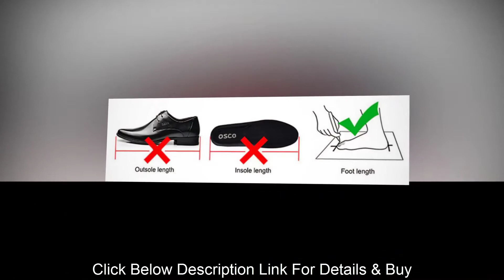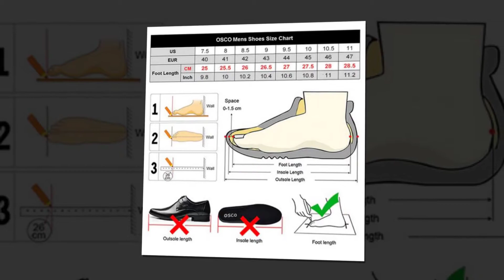Best Shoes For Men's | Best Selling Men Dress Shoes | You Must Have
** Best Men's Dress Shoes. Best Men Formal Shoes
Leather Luxury Fashion Wedding Shoes. Men Business Casual Brand Shoes.
Click Decription Link For Details & Buy.

Please-

* Comments
* Share My Chanel